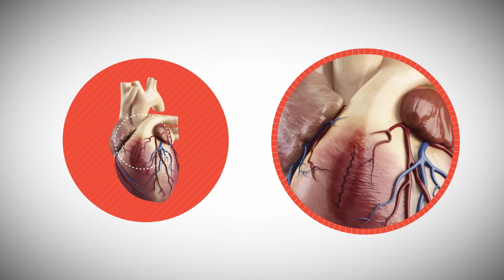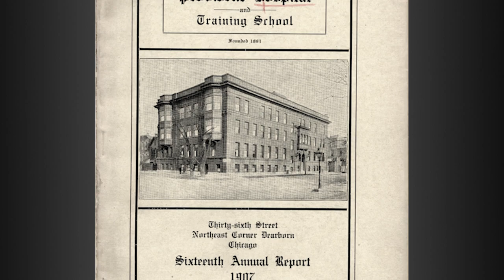First Open-Heart Surgery - Decades TV Network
Dr. Daniel Hale Williams was one of the few African-American surgeons of the early 1890s. He performed the first successful open-heart surgery at Provident Hospital in Chicago in 1893. James Cornish arrived at Provident with a stab wound to the chest on July 9. Dr. Williams' training and instincts led him to the unprecedented and experimental surgery of cracking open the chest and sewing up a gash in the sac around the heart. Cornish not only survived but outlived Dr. Williams.